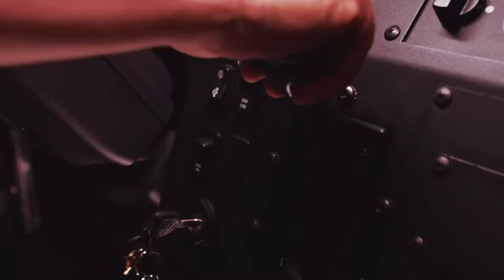Welcome to the Snap-on Tools Franchise Opportunity